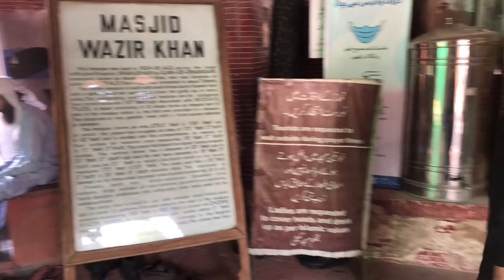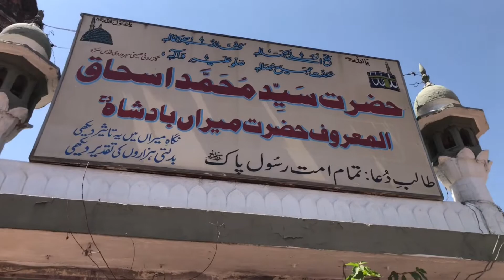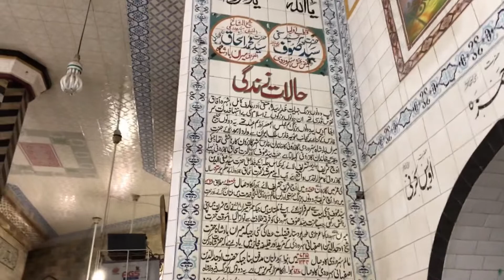Lahori Masjid Wazir Khan | وزیر خان مسجد لاہور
This video is about the Wazir Khan Mosque, which is located a few steps away from Delhi Gate in Lahore, Pakistan. Wazir Khan Mosque is a beautiful masterpiece in the world of architecture. This beautiful mosque is the mole of Rukhsar (Cheek) of Lahore.
Hakim Ilm-ud-din Ansari  was prominent in the art of medicine and belonged to the Nawab family of Chiniot. This mosque was built by
Hakim Ilm-ud-din Ansari. The construction work of this mosque started in 1634 and continued till 1641 and thus this mosque was completed in a period of seven years. When Hakim Ilm-ud-din Ansari successfully treated the Mughal princess, Shah Jahan was happy and gave Hakim Ilm-ud-Ansari the title of Wazir Khan and appointed him as the governor of Lahore. This mosque is very popular in terms of beautiful architecture and art of calligraphy.